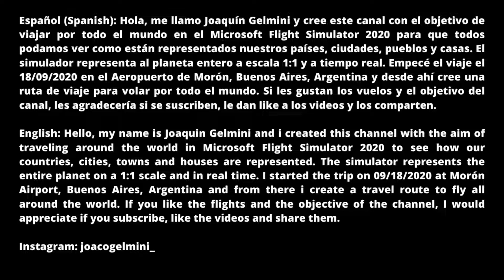Volando por Manresa/Volando por España #137/Microsoft Flight Simulator 2020